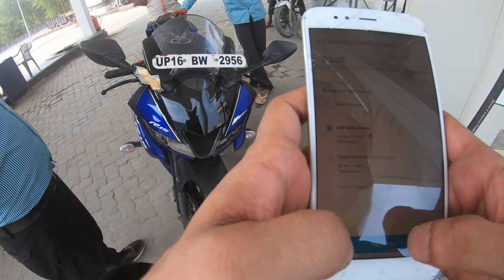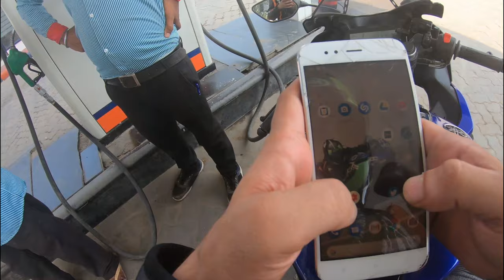PRIVATE PETROL PUMP FRAUD ATTENDANT SCAM ON GOPRO || THESTREETRACER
Mostly PRIVATE PETROL PUMP ATTENDANTs SCAM you to put those stupid pouches to earn more money at their petrol pump machines and not giving you the premium fuel.
This is a major fraud done by the petrol pump attendants currently in INDIA.
Be aware ! Share the video to the people who need to visit these guys.

PRIVATE PETROL PUMP FRAUD ATTENDANT SCAM IN INDIA CAUGHT ON GOPRO HERO 7 BLACK  || THESTREETRACER

I̳F̳ ̳Y̳O̳U̳ ̳E̳N̳J̳O̳Y̳E̳D̳ ̳T̳H̳I̳S̳ ̳V̳I̳D̳E̳O̳ ̳H̳E̳L̳P̳ ̳O̳T̳H̳E̳R̳S̳ ̳E̳N̳J̳O̳Y̳ ̳I̳T̳ ̳B̳Y̳ ̳A̳D̳D̳I̳N̳G̳ ̳C̳A̳P̳T̳I̳O̳N̳S̳ ̳I̳N̳ ̳Y̳O̳U̳R̳ ̳L̳A̳N̳G̳U̳A̳G̳E̳.̳

ᴄʜᴇᴄᴋᴏᴜᴛ  ᴛʜᴇ ᴘʟᴀʏʟɪꜱᴛ : ¶¶¶¶¶

𝐂𝐇𝐄𝐂𝐊𝐎𝐔𝐓 𝙎𝙊𝙈𝙀 𝘿𝙊𝙋𝙀 𝐒𝐇𝐎𝐓𝐒 𝐎𝐍 𝐌𝐘

𝙈𝙮 𝙍𝙖𝙘𝙞𝙣𝙜 𝙏𝙚𝙖𝙢 𝘼𝙘𝙘𝙤𝙪𝙣𝙩   ˜”*°•.˜”*°• ||  NORTHERN RACERS •°*”˜.•°*”˜

𝐂𝐎𝐍𝐍𝐄𝐂𝐓    𝐓𝐎    𝐌𝐄     𝐎𝐍        𝐌𝐘